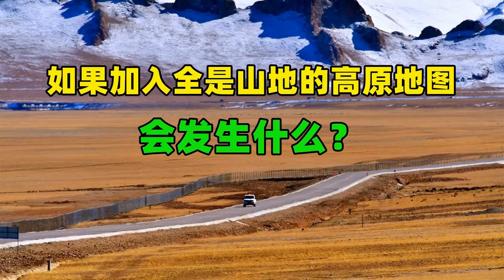如果吃鸡加入全是山地的高原地图，会怎样？将有3个改变